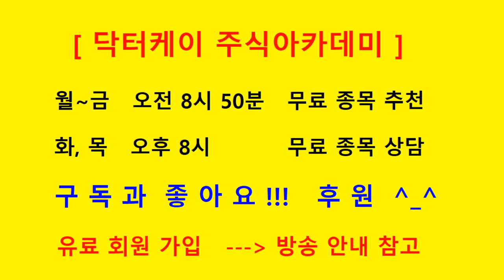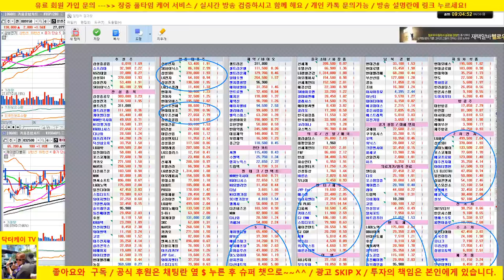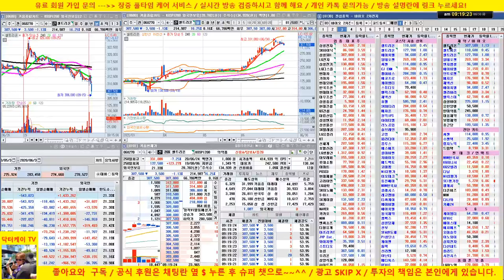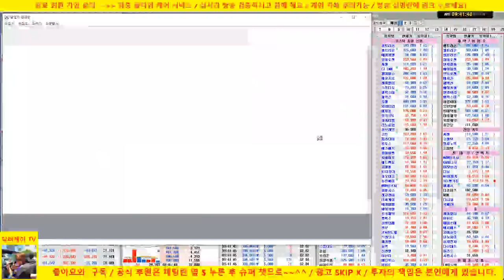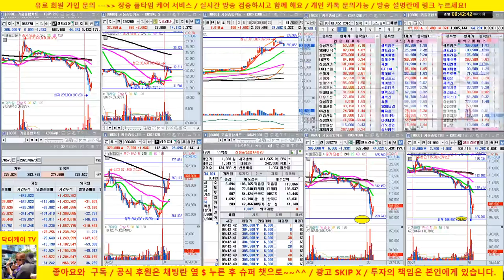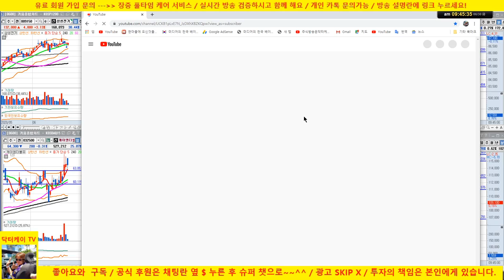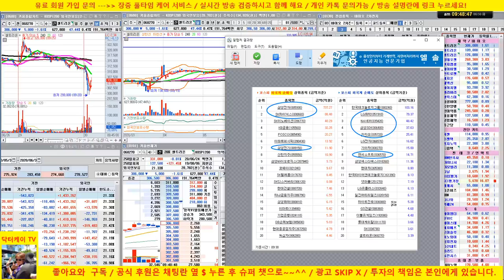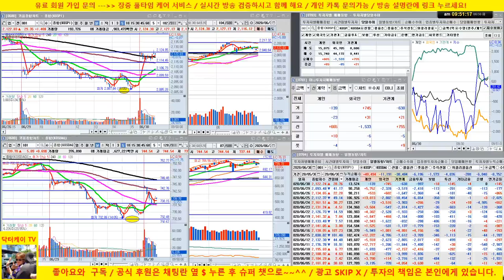[주식 생방송] 삼성전자, sk하이닉스 매수의견 퍼펙트/셀트리온 3형제 조정/20/06/30/닥터케이 주식아카데미/주식고수의 주식강의/무료 추천주 & 종목상담